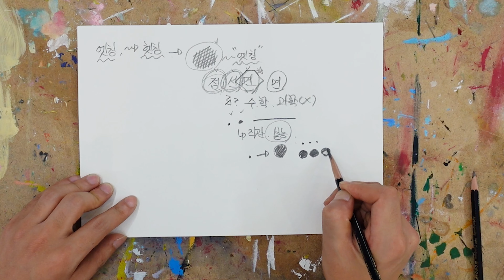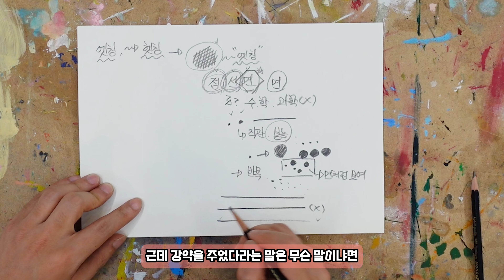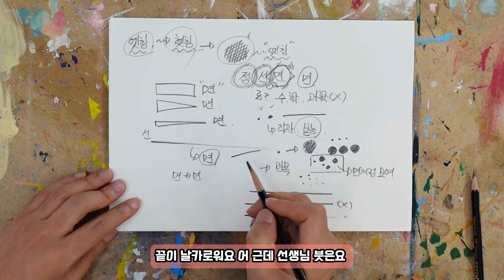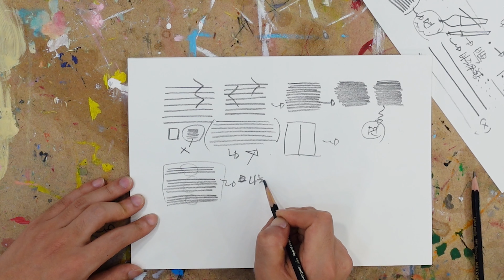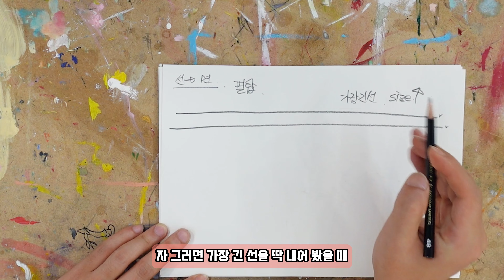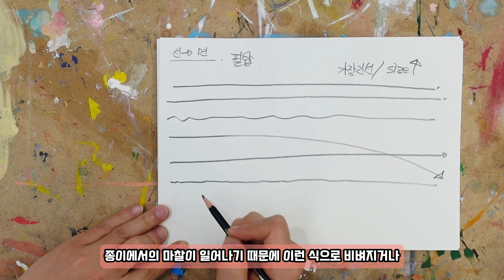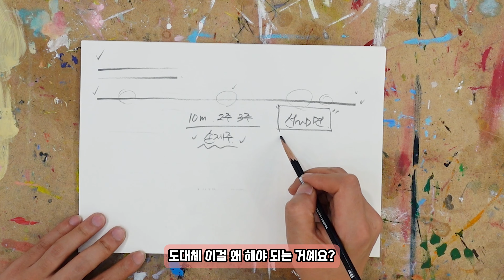미술독학 이걸로 충분합니다. 이하의 실전 미술강의 1편.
채널에 가입해주시면 영상들을 미리 확인하실수 있습니다!

HK Kim
김남희
hihyhi
Gloria
Penny Lee
점선면
조남규
박종혁
별잡이
김인서
서현민
김성자
kimsoeun
정민
h k
임정임
희제 조
끼얏호우
JJny
크는중
정태우
곽민정
샤갈
윤연숙
나경
권이샤
이미숙
사랑이야
김동임
쿤
석은정
김정해
송미숙
WATER23
망고스틴
h그린
시크오드냥
EZEENOW
리수
동그리me
떠요
솜사탕
소유
허튤립
Joeng
Kiyoung Kim
mm m
부산사람 정색
뉴대박녀
그림쟁이
김미화
김삿갓
Song hyori
초합금펜촉
이진숙
Moo-jin Pyon
진완순
고난영
김혜전
이유자
F님
수향 다연
이뇨룡
김재후
이미선
신영자

감사합니다!